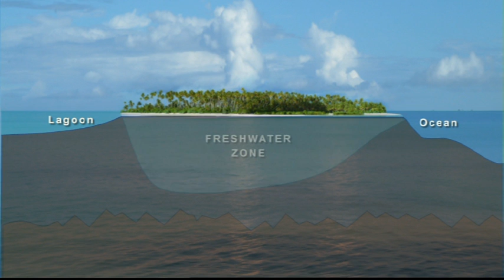Islands and Climate Change - Part 1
Climate change is one of the most serious environmental problems threatening our planet, and no one is more worried about it than the people on the small, scattered, and isolated islands stretched across the Pacific Ocean.